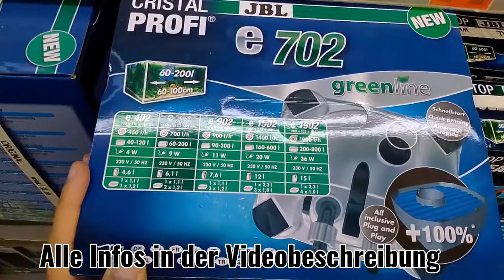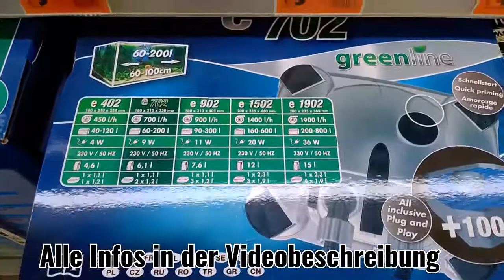Der beste Aquarium Außenfilter - JBL Außenfilter für Aquarien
Außenfilter für das Aquarium sind viel einfacher zu reinigen. Hier der beste gemessen am Preis und Leistungsverhältnis.

Außenfilter für sauberes und gesundes Aquarienwasser: Geschlossenes Wasserkreislaufsystem für Aquarien von 60-200 Litern (60-100 cm)
    Komplett ausgestattet und anschlussfertig: Eingebaute Schnellstart-Einrichtung, Filterstart ohne Wasseransaugen, Einfacher Zusammenbau
    Extreme Laufruhe bei 700 l/h Pumpenleistung, Patentiertes Vorfiltersystem mit 100 % mehr Fläche als beim Model 701, Hohe Filterleistung mit 6,1 l Volumen, Wasserstopp, Schlauchanschlüsse 360° drehbar
    TÜV geprüft, Sicher und Energieeffizient: Weniger Stromverbrauch als bei vergleichbaren Vorgängermodellen - Gleichbleibende Leistungsstärke
    Lieferumfang: Außenfilteranlage für Aquarien, Inkl. 12/16 Schläuchen & Rohren, Ansaugkorb, Winkel, Saughaltern, Filtermassen (Biofilterkugeln & -schaum), Maße inkl. Schlauchanschlussblock: 18x21x35 cm

Lieferung sehr schnell ! Ein ausnahmslos super gerät !!! Die Qualität von JBL versetzt mich immer wieder in staunen ! Habe schon einige teure Marken Filter ausprobiert auf lange Zeit gesehen ist JBL die einzig kluge Wahl !! Die büßen so gut wie keine Leistung ein im Gegensatz zu Eheim oder andere die schnell an Leistung verlieren ! Außerdem kann man so lange die Leistung genügt den Filter ohne Reinigung laufen lassen das tut dem ökologischen Gleichgewicht gut und nützliche Bakterien beseitigen und zersetzen das meiste Mulm mit der Zeit mein Filter mit 200l Becken und einem e 1902 wird nur einmal im Jahr aufgemacht und gereinigt und das andere mit den zwei Filtern e 1501 und e901 mache ich alle halbes Jahr auf und sauber ansonsten nur Wasserwechsel wenn nötig mit anderen filtern muss man alle 2-4 Wochen sauber machen weil die Leistung zu sehr nachlässt

Bericht nach 2 Monaten Gebrauch: 1A immer noch so stark wie zu Anfang und ich habe nicht einmal sauber gemacht dabei ist mein Becken total übersetzt mit Barschen und die Wasserwerte sind super bei 300liter ;)